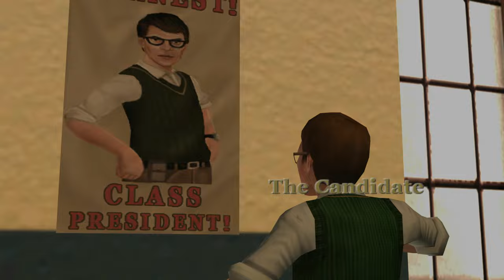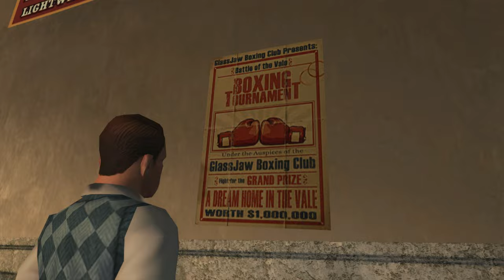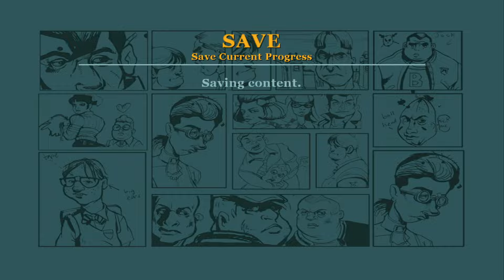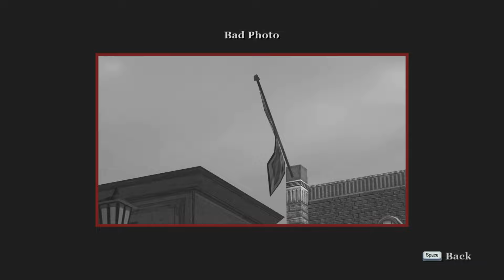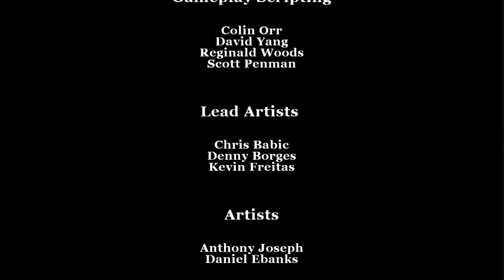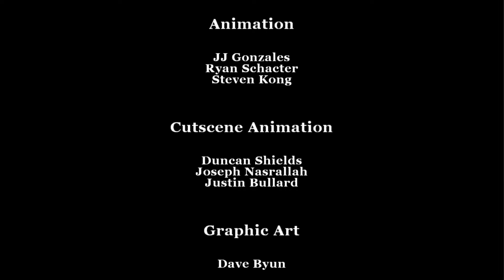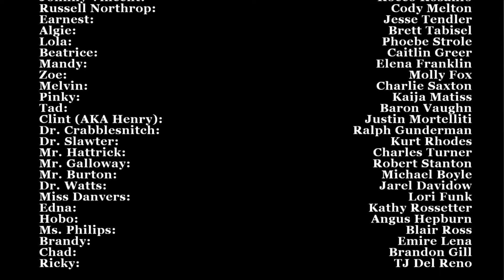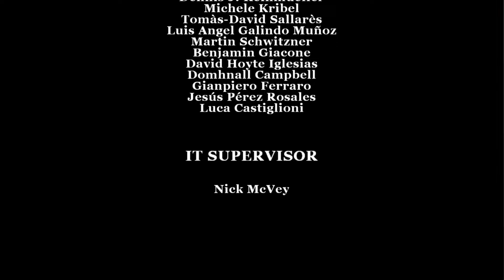BULLY SCHOLARSHIP EDITION FULL GAME (NO FAILS) CHALLENGE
Let's see how well I can play Bully Scholarship Edition,

The goal of this video is to complete all of the story missions in Bully Scholarship Edition in one go without failing any missions or being Knocked Out or Busted, if I fail at any point during the run, I have to start to start the entire game over again from the start.
Chapter I "Making New Friends And Enemies"
0:00 - Welcome To Bullworth
3:37 - This Is Your School
8:12 - The Setup
11:30 - Slingshot
14:42 - Save Algie
20:15 - A Little Help
23:44 - Defend Bucky
27:25 - That Bitch
31:35 - The Candidate
35:43 - Halloween
38:52 - The Big Prank
41:22 - Help Gary
Chapter II "Rich Kid Blues"
47:00 - Chapter II Intro
47:37 - Hattrick Vs Galloway
50:53 - Last Minute Shopping
55:19 - Movie Tickets
1:00:09 - Prep Challenge
1:05:08 - The Eggs
1:07:22 - Carnival Date
1:11:31 - Small Offences (Exclusive to Scholarship & Anniversary Editions)
1:13:17 - Race The Vale
1:16:38 - Beach Rumble
1:19:23 - A Little Help II
1:21:03 - Weed Killer
1:24:40 - Character Sheets
1:28:26 - Tad's House
1:31:04 - Boxing Challenge
Chapter III "Love Makes The World Go Around"
1:35:30 - Chapter III Intro
1:37:48 - Cook's Crush
1:42:12 - Nerd Challenge
1:53:32 - Balls Of Snow (Exclusive to Scholarship & Anniversary Editions)
1:58:22 - Cook's Date
2:02:27 - Comic Klepto
2:03:13 - Miracle On Bullworth St. (Exclusive to Scholarship & Anniversary Editions)
2:05:44 - A Little Help III
2:06:55 - Christmas Is Here
2:09:06 - Nutcrackin' (Exclusive to Scholarship & Anniversary Editions)
2:15:40 - Rudy The Red Nosed Santa (Exclusive to Scholarship & Anniversary Editions)
2:18:33 - Jealous Johnny
2:20:22 - Bait
2:24:04 - Tagging
2:30:01 - Panty Raid
2:33:45 - A Little Help IV
2:34:26 - A Little Help V
2:37:01 - A Little Help VI
2:39:20 - Wrong Part Of Town
2:49:49 - Lola's Race
2:53:50 - Greasers Challenge
2:55:58 - The Tenements
3:01:44 - The Rumble
Chapter IV "A Healthy Mind In A Healthy Body, And Other Lies"
3:06:54 - Chapter IV Intro
3:09:00 - Stronghold Assault
3:14:51 - Jocks Challenge
3:17:20 - Discreet Deliveries
3:22:42 - The Diary
3:26:26 - Paparazzi
3:32:51 - Funhouse Fun
3:39:49 - Defender Of The Castle
3:42:25 - Nice Outfit
3:47:19 - Discretion Assured
3:53:42 - The Big Game
Chapter V "The Fall And Rise Of Jimmy Hopkins, Aged 15"
4:03:57 - Chapter V Intro
4:05:34 - Making A Mark
4:09:32 - Rats In The Library
4:11:34 - The Gym Is Burning
4:14:31 - Finding Johnny Vincent
4:22:35 - Glass House
4:34:50 - Here's To You Ms. Philips
4:38:06 - Galloway Away
4:42:43 - Townies Challenge
4:44:56 - Revenge On Mr. Burton
4:49:47 - Cheating Time
4:54:02 - Preppies Vandalized
5:01:57 - Smash It Up
5:09:05 - Go See The Principal
5:09:32 - Busting In Part I
5:13:21 - Busting In Part II
5:29:11 - Mailbox Armageddon  (Exclusive to Scholarship & Anniversary Editions)
5:32:50 - The Collector (Exclusive to Scholarship & Anniversary Editions)
5:38:01 - Complete Mayhem

Please sit back, laugh and enjoy.